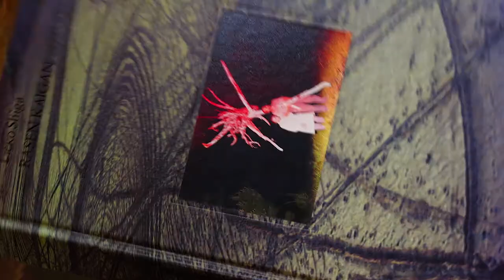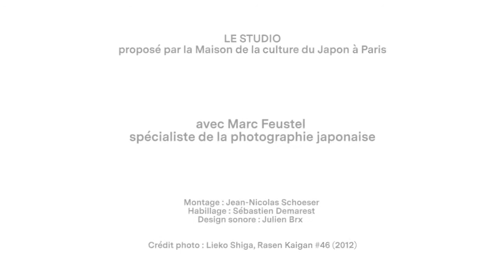Marc Feustel commente l'oeuvre de Lieko Shiga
Marc Feustel nous fait découvrir aujourd'hui le travail de la photographe Lieko Shiga. Son oeuvre et sa vie d'artiste s'ancrent dans un lieu, Kitakama, frappé par la catastrophe de 2011. Grâce à sa démarche qui mêle land art, performance et photographie, Lieko Shiga arrive à faire surgir un univers fantasmagorique, comme un inconscient du territoire...